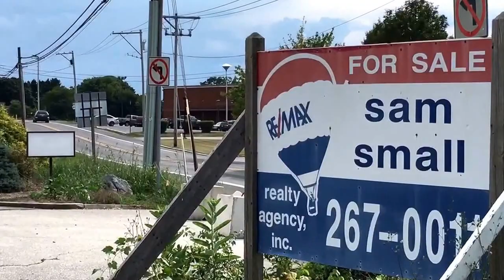Aug 12, 2016